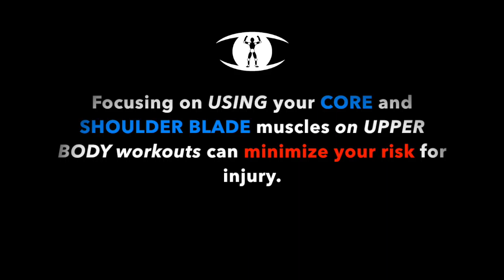IPIM Presents: Upper Body Gym Workout Mechanics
Institute for Precision In Movement Presents:
Gym Workout Mechanics (Upper Body Focus)

1. Chest Press
2. Pull-Over
3. Pull-Down

Daniela, looking to reduce her risk for injury during her favorite gym workouts, came to us for a gym-specific  movement evaluation. After analyzing her mechanics with all of her requested gym exercises, we were able to identify specific mechanical issues that could be corrected.

TAKE-HOME MESSAGE: Focusing on using your core and shoulder blades during these movements can greatly reduce your risk for shoulder, neck, back and other common gym-related injuries.

Ask a movement-based physical therapist for a activity-specific evaluation. The long-term fix is right around the corner.